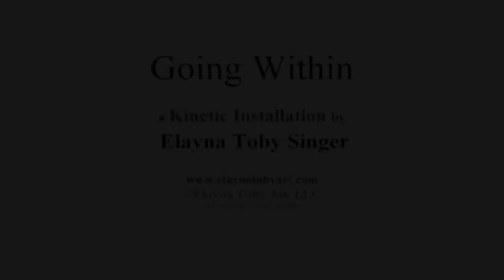"Going Within" Kinetic Installation by Elayna Toby Singer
"Going Within" a kinetic installation by Elayna Toby Singer exhibited in the No Boundaries Show at Palm Beach State College Gallery, Palm Beach Gardens, FL 2013